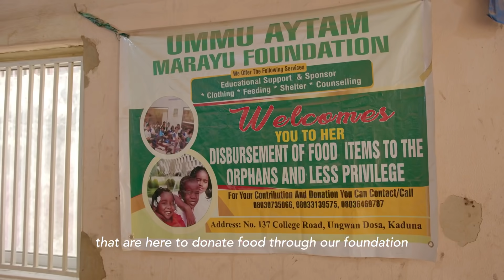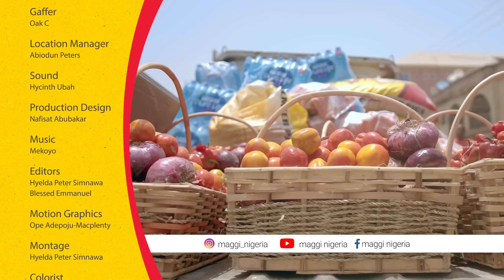Maggi Diaries Season 5 Episode 30 -Gida Gida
As we have emphasised throughout the month, our recipe for Ramadan is giving. But beyond talking about it, we’re also putting it to action. Catch the final episode of Maggi Diaries to find out how.